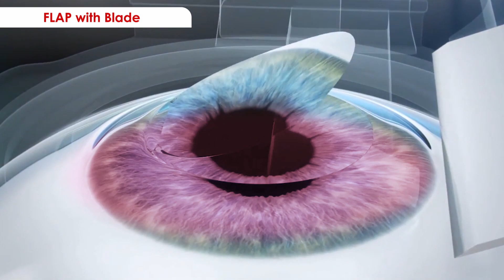Bladefree LASER LASIK in Jalandhar with Singapore trained EyeSpecialist @ NABH Eye approved Hospital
Interested in getting rid of your eyeglasses with the world fastest LASER LASIK machine in Jalandhar city - Here is your opportunity. In just over ten minutes, you get freedom from your eyeglasses in a painless, stitchless and spotless laser eye procedure using swiss technology Femto Z8.
FemtoLASIK Laser. This technology is fully approved by the American FDA.

 The lead eye surgeon at Duggal eye Hospital is exclusively trained for this machine at World's premier centre National Eye Centre Singapore. the whole procedure is 100%bladefree and done under the highest standards of OT conditions